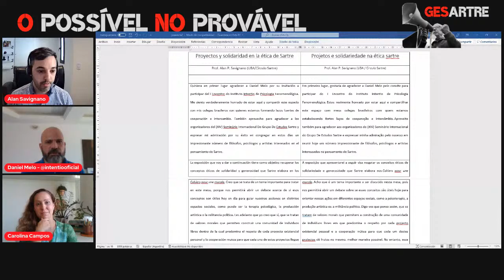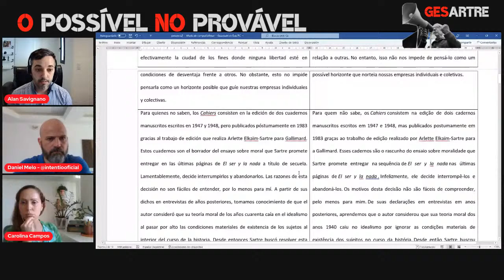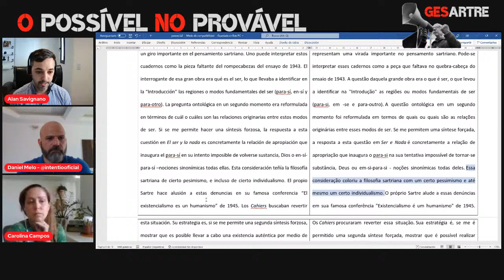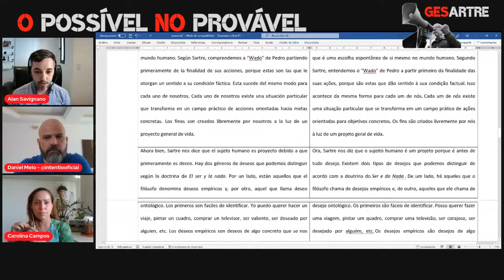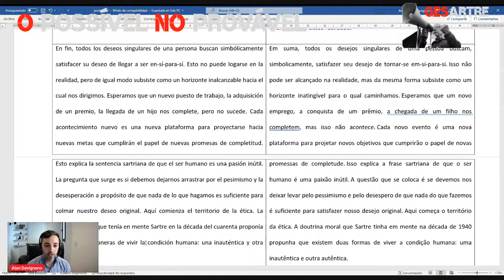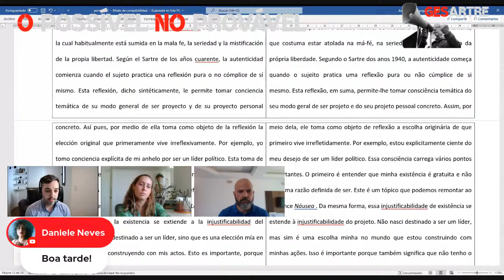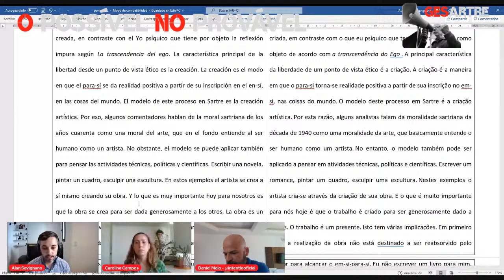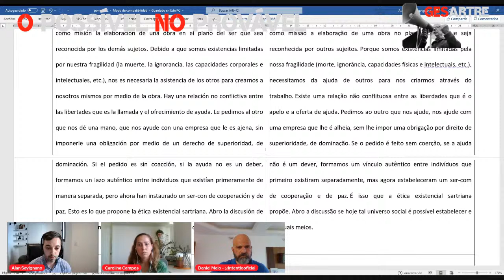XIV SEGES - 23/NOV - TARDE - 13:00 H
Pela tarde, temos o ícone de LIVE do YouTube, com as informações de programação: 13 às 16h - LIVE no YouTube CRISE POLÍTICA: Ética e solidão na experiência contemporânea. Palestrantes: Prof. Dra. Carolina Mendes PUC - Rio; Prof. Me. Paulo Jorge - UECE - CE; Prof. Me. Alan Savignano, Univ. de Buenos Aires. Mediador: Prof. Dr. Daniel Melo, Instituto Intentio - CE.